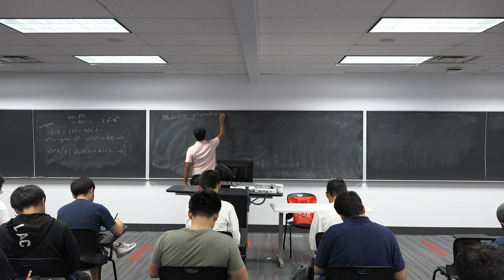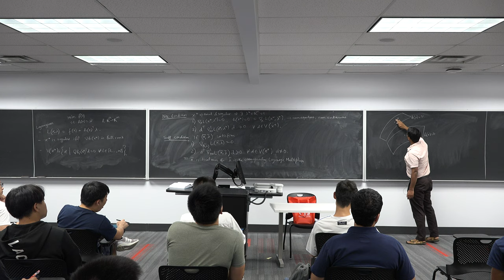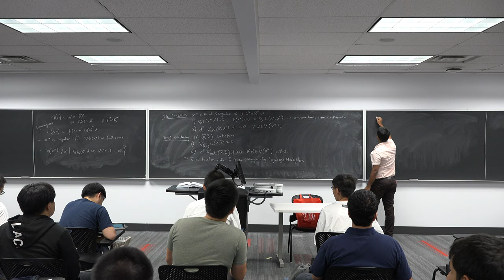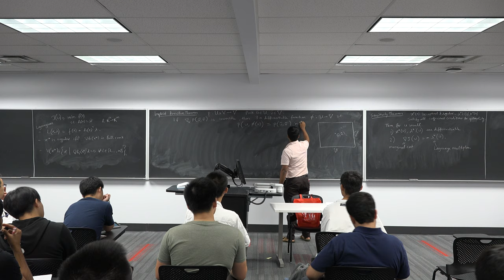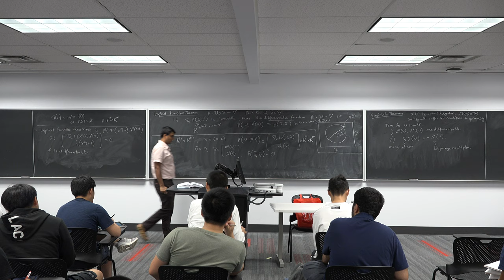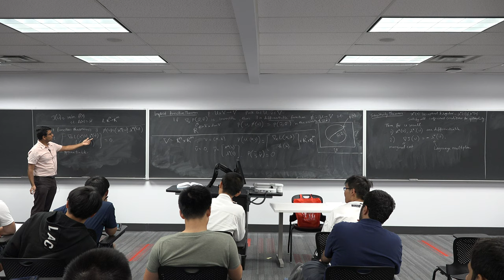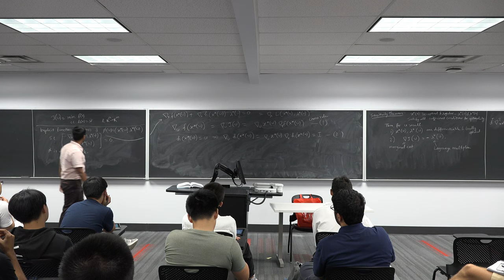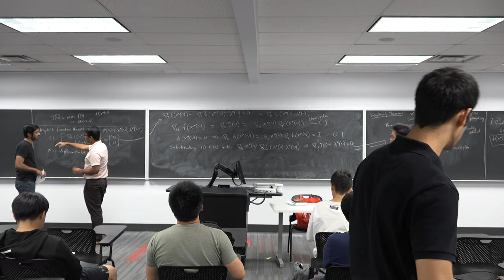ECE 5759: Nonlinear Programming Lec 15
Sensitivity theorem